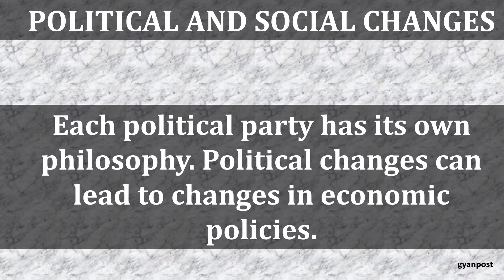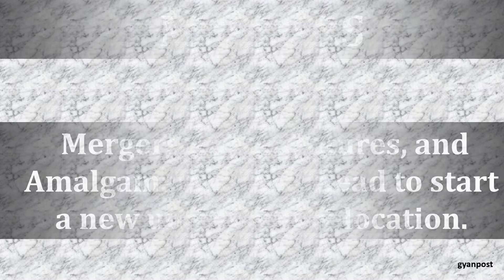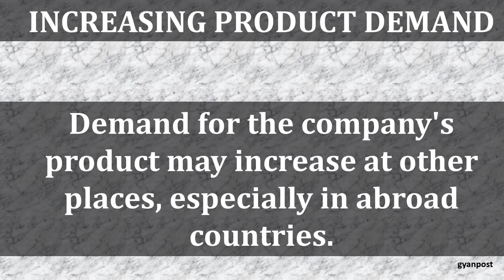IMPORTANCE OF LOCATION PLANNING